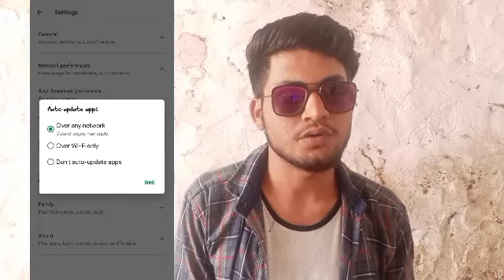Play Store per app download nhi hota hai kiu | pending problem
Play store se app download nahi ho raha hai | app download nahi ho raha | play store pending problem

Technical @Ramlalsoyla

And 🆕 block video

हेलो दोस्तों यह वीडियो प्ले स्टोर से संबंधित है इस वीडियो में बताया गया है जब भी आप प्ले स्टोर से ऐप को डाउनलोड करते हो तो वह डाउनलोड नहीं होता है एंड उस पर पेंडिंग लिखा होता है इसी समाधान के लिए वीडियो बनाया गया है

Thnx

👇YouTube search queries 👇

store se app download kyon nahin ho raha hai
store per se app download kyon nahin ho raha hai
store se free fire max download kyon nahin ho raha hai
play store se app download nahin hota hai
play store me download pending problem
play store kaise kholte hain
play store app update problem
ramlal soyla
play store try again problem
play store delete ho gaya usse kaise download kare
play store se app open nahi ho raha hai
play store se app download nahi hota hai to kya karen
play store se app download nahi hota hai
play store se free fire download kyon nahin hota hai